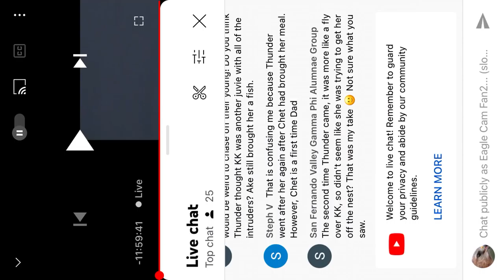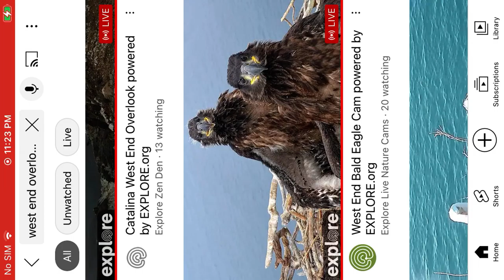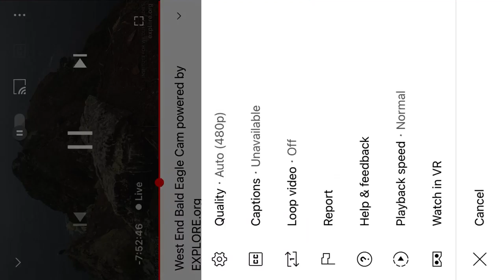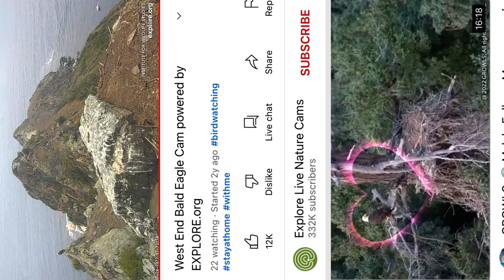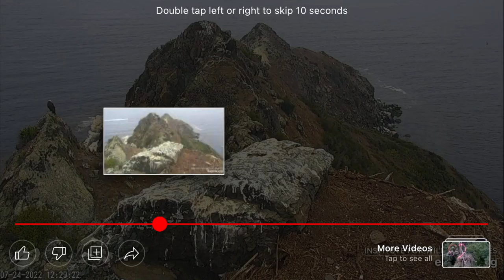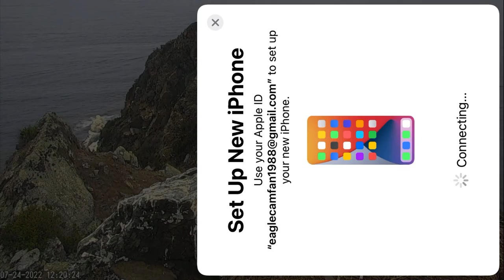WE B@1d 3@g13s 07/24/2022 06:47